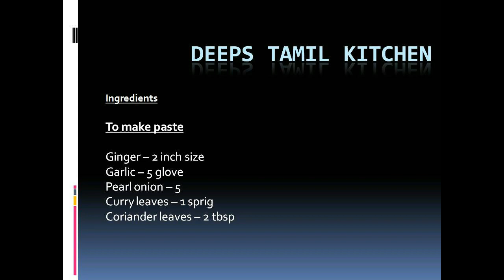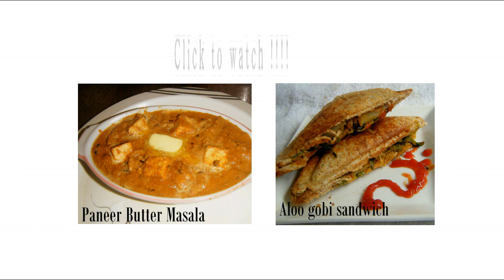Mushroom Briyani Recipe in tamil |DeepsTamilKitchen | Recipe#66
NANDRI MAKKALAE ! 🙏🙏🙏
DEEPA SURESH
DEEPSTAMILKITCHEN